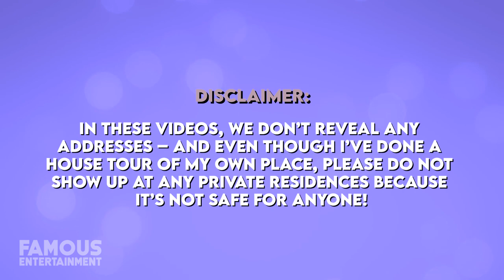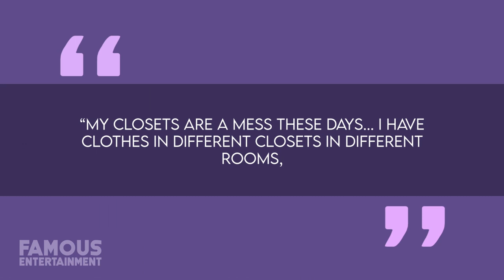Zoe Kravitz | House Tour | $3 Million New York Home & More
Actress Zoe Kravitz is stylish as they come and of course, she brings that to her homes as well. Back in 2015, Zoe picked herself up a 3,000-square-foot apartment in Brooklyn, New York for $3.2 Million which was once a warehouse converted into residences and much more recently she picked herself up a historic hideaway in Pound Ridge, New York and today we’ll take a look.